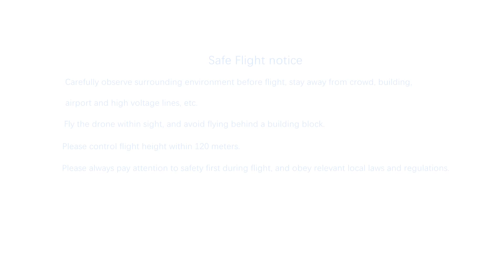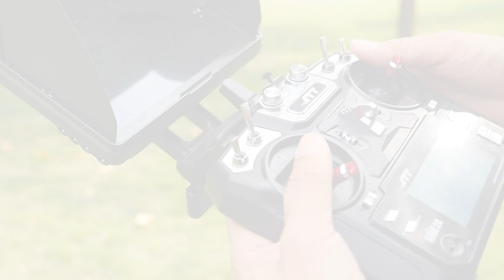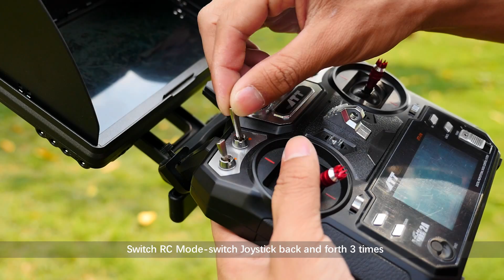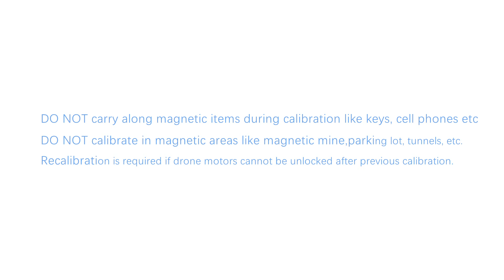JTT T50 Series Teaching Video 三 Instruction for safe flight